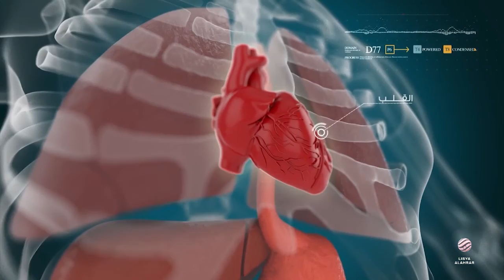مع د. عبدالقادر المصري استشاري أمراض السكري والتغذية العلاجية